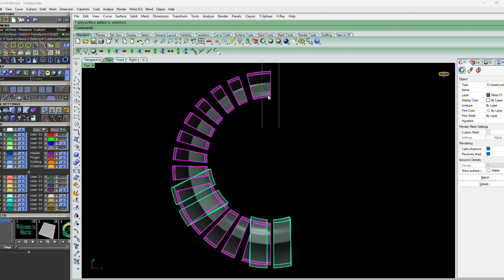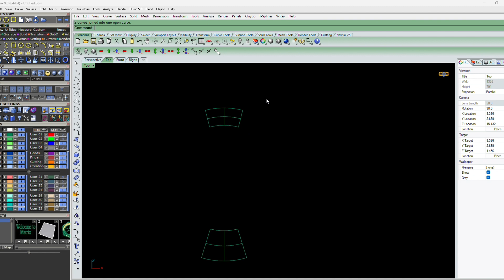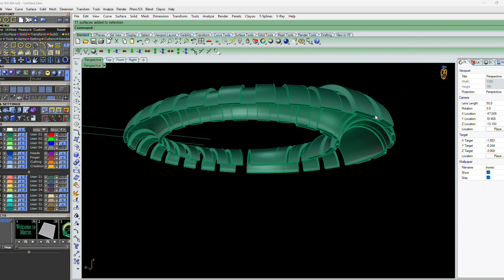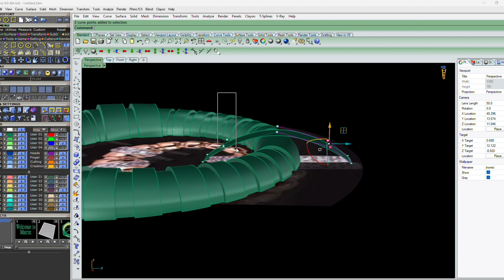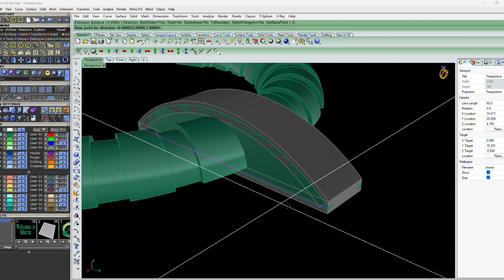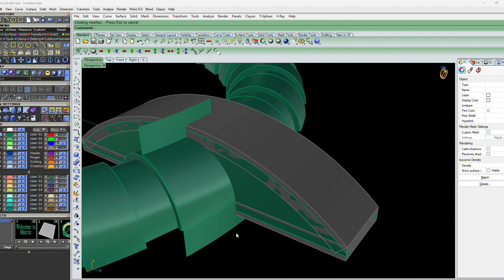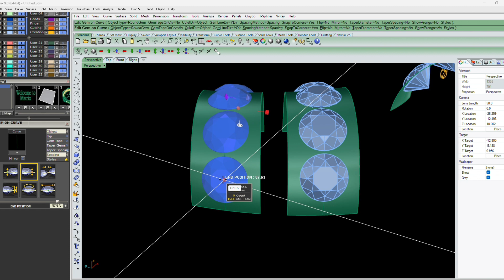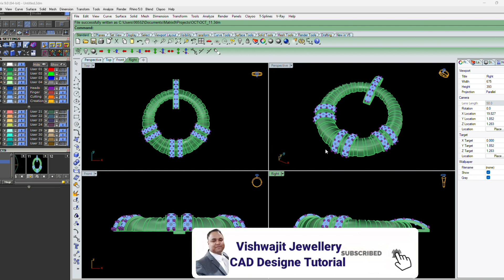How to Make pendent part 2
crockpot How to make pendant tutorial for beginners Part 2

In this video we will explore the world of jewellery design using CAD software. We will take you through a step-by-step process of creating a beautiful necklace design using beginner-friendly techniques. From sketching out ideas to completing the final renders we will cover everything you need to know to create your very own jewellery masterpiece. You will learn how to select the perfect materials how to use the software to design intricate shapes and patterns and how to finalize your design for production. Whether you are a complete beginner or an experienced jewellery designer this tutorial is sure to inspire and empower you to create amazing jewellery designs using CAD software. So grab your computer and get ready to flex your creative muscles as we embark on this exciting jewellery design journey together!

Matrix 9.0 Full details about necklace part 6

You can watch these tutorials for free and learn Matrix from basic to advance.
After learning from these tutorials you will be able to create your own CAD designs with utmost perfection and accuracy.

                          Music credit

watch: Midnight CLVT & Le Duke